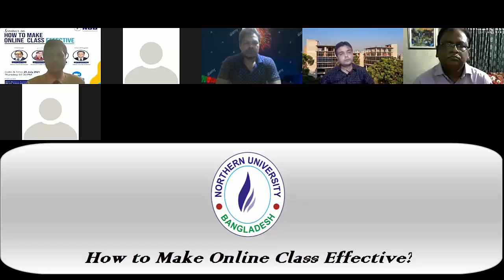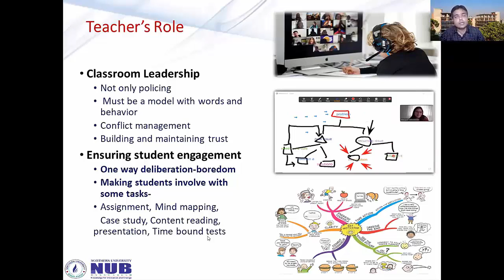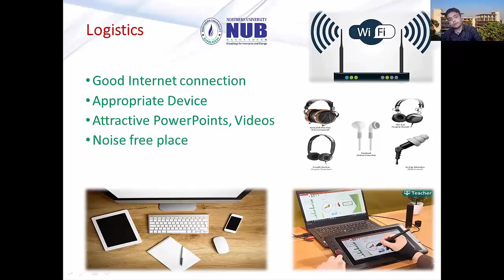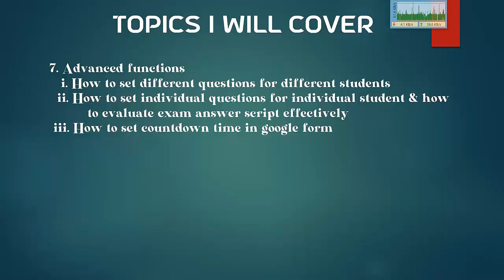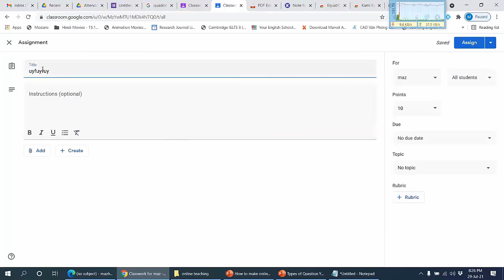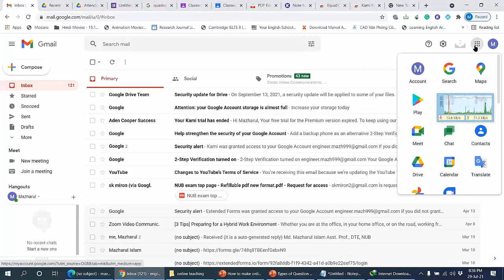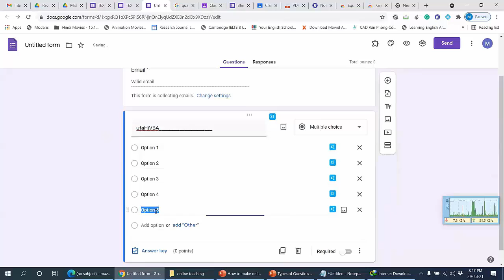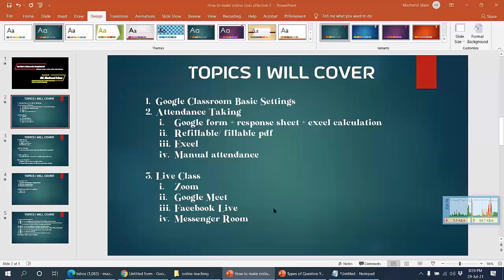How to Make Online Class Effective? Organized by NUB